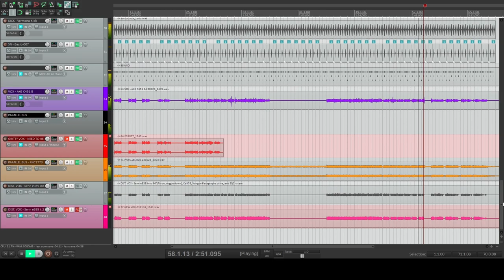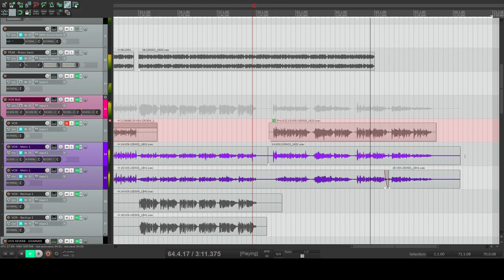I Am a Nervous System - Meritocracy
LYRICS:

Cul-de-sacs in mazes
that snake
along the neighborhood.
Spinning in circles on a bike.

Ouroboros dreaming,
a dog is in the yard,
trying to swallow his own tail.

Hastate gables
in triads 'bove the lawn.
Sidewalks meet a sea of even green.

Developments gestate
at the edge of desert brush,
trying to swallow its own host.

Man, I don't feel so good...
Maybe it's heat stroke.
Maybe...nah, forget it.

I once saw a man
sobbing in his hands
in the garage.

Sitting in a lawn chair,
listening to opera.

I once saw somebody
run into my house from the garage.
When I checked no one was there.
No one was there at all.

Spirits whisper when your mouth is closed.
On days this quiet, you can hear the ghosts.

I don't need to know
the rules here to follow them:
just past the gate they carve themselves
into your soul.

This place was built to quell its residents' anxiety.
This place was built to exercise control.

Project an air that you're deserving.
Project an air that you are tame.
Project an air that you're professional.
Project an air that you are sane.

Cultivated friendly ignorance
absolves you of all sin.
Always take the middle-ground
when trust is paper-thin.
Those that choose to deviate
must be
invaders from within.

Silent and invisible:
That's the way we handle problems.

At night the people change,
and everyone's a total stranger.
Anyone outside at night
presumed to be an active danger.

Cops called on insomniacs
by eyes trapped in Venetian blinds,
Their privacy's just fine for them,
but hoodies make them loose their minds.

A van rolls by from house to house,
makes sure criteria is met
for proper lawn care,
trash disposal,
notes made for alleged threats.

My friends thought it was in my head,
how it would follow me for blocks,
and only move when I would move,
and only stop when I would stop.

At 3AM I hear calliope leak from the walls.
A scent of laundry mixed with burning leaves and alcohol.

On a transformer box a cup and saucer wait for me,
but in the hour both were moved from where they used to be.

Spirits gather when your eyes are closed.
On nights this dark, you can feel the ghosts.

Perforated views in streetlights.
Canals flow
with their wordless ink.
Spinning in circles in my mind.

A silhouette and ember:
a man is in the yard,
smoking and talking to no one.

Corpses waiting,
still buckled in their cars,
on sidewalks while the mortal world sleeps.

Voices slither in the static.

I wrote the lyrics and recorded the initial bits of this song on March 5th, and have been adding little bits and bobs to it ever since. I love opening a project and just tweaking the mix a little bit and then moving onto something else. It's like a little world I get to visit.

Anyway, this started because I was looking for goth band cassettes on Bandcamp and realized a lot of them felt too similar. So I decided to be the change I wished to see in the world and do something new: a goth song about how some of Idaho's suburbs creep me out. I'm not sure I succeeded. It became its own weird thing but I like that, too. A lot of the images in this song are pulled from my life. Yes, that includes calliope organ music blasting from someone's house at 3AM. I thought I was crazy until I was out with friends at 3 AM on a different night and we all heard it. Same with the man in a lawn chair openly weeping while listening to opera. There's a rural David Lynch vibe to parts of Boise that sticks with you.

Anyway, I had a lot of fun making this. The title's a reflection of master-planned gated communities. It's the word I think the developers wanted to convey. I find it eerie.